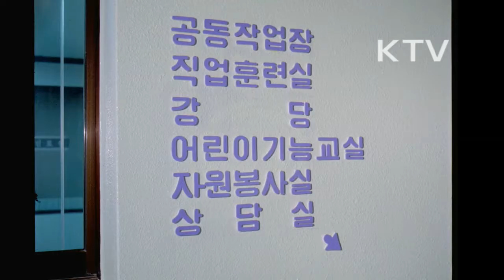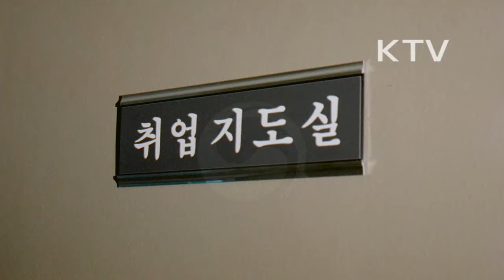대한뉴스 제 1826호-영구 임대 주택 입주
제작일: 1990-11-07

영구 임대 주택 입주
-건설부와 주택 공사가 지어 생활 보호 대상자, 보훈 대상자에게 집을 빌려줌.
-임대 주택을 둘러본 노태우 대통령은 도시영세민 100만명 이상의 주택 문제가 해결된다고 말함.
-기뻐하는 입주자들
-입주자들이 도시 영세민임을 고려해서 단지 내에 각종 복지, 편의 시설을 갖추고 있어 주민들의 불편을 덜어줌.